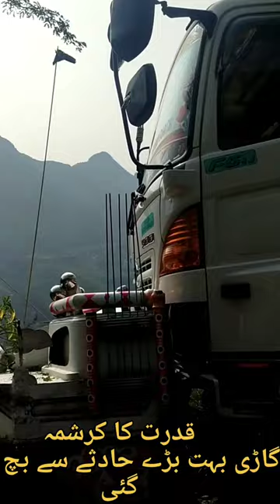HEAVY TRUCK FAILED | MALAKAND ROAD | DANGEROUS ROAD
In this video heavy truck failed but safed from huge loss.